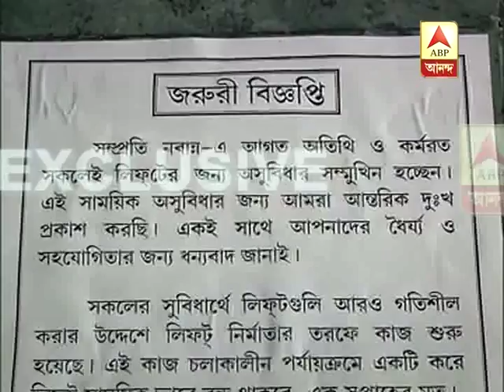Notification in Nabanna about lift problem